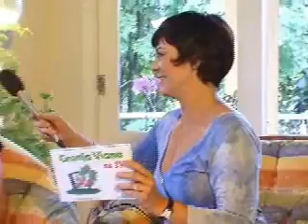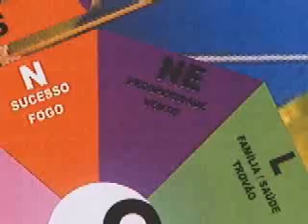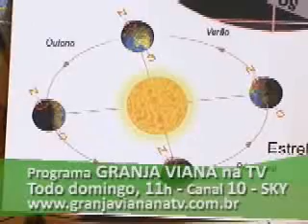Você é um imã e atrai as circunstâncias de sua vida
Stela Vecchi é entrevistada por Cristina  Thedy sobre o Feng Shui Lógico, método de aplicação do feng shui adaptado para o Hemisfério Sul explicado no livro Feng Shui Lógico, Stela Vecchi, Ícone Editora, São Paulo, 2004. O livro está em sua 2ª Edição e em todas as livrarias, inclusive em Portugal.
Dez anos atrás...
Tantas mudanças!
Encontrar a porta estreita da evolução da alma é a forma mais segura de formar as peças do quebra-cabeça chamado VIDA.

O que é Harmonia?
É o mais alto grau de bem estar que podemos sentir.
Só o método Feng Shui Lógico coloca você em harmonia com o Universo.

Aprenda o Método Solar, com Stela Vecchi, e sinta os benefícios dessa conexão!

1. Apostila Curso Básico Hemisfério SUL Feng Shui Lógico + 9 passos para harmonizar sua casa
E-book didático para você aprender o Feng Shui que coloca sua casa (e você!) em harmonia com a Natureza. Atraia mais Saúde, Harmonia e Prosperidade nessa conexão com o Sol e seus ciclos.

2. Curso Completo para quem quer aprofundar-se ou profissionalizar-se:
Curso Básico Feng Shui Lógico Online Completo com vídeo-chamada
Curso bem completo, com tira-dúvidas personalizado: você vai aprender o método inédito que coloca sua casa (e você) em harmonia com o Sol e os ciclos da Natureza. Atraindo mais Saúde, Prosperidade, Amor e Harmonia para sua vida!

Nos cursos de Feng Shui Lógico você recebe informações que serão úteis para toda sua vida!